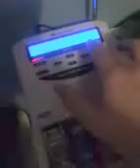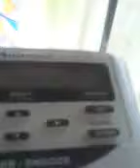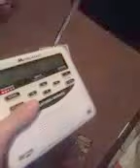Eas #18: tornado warning (with late tornado watch)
Sorry it is sideways. I will fix that soon!